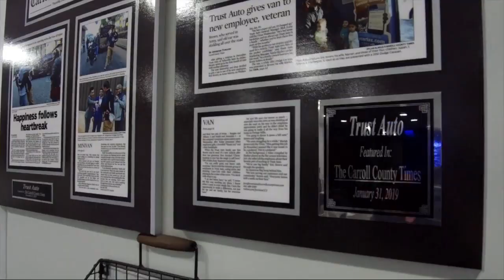2012 Ram 2500 ST Frederick Sykesville Baltimore Washington DC York PA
2012 Ram 2500 ST Stock Number: P242151 Vin:3C6TD5HT6CG242151. Trust Auto is proudly serving our friends and neighbors in Frederick, Sykesville, Baltimore, Washington DC, and York PA. or give us a call at for more information about this or any of our other vehicles.
Trust Auto
1551 W. Old Liberty Road